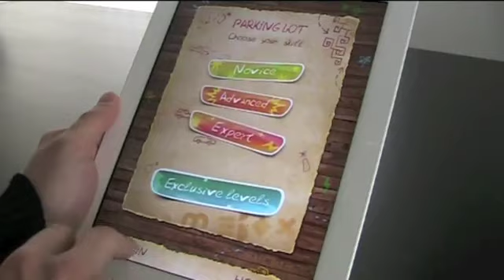Parking Lot by Crustalli for iPad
Gameplay video of iPad game Parking Lot by Crustalli